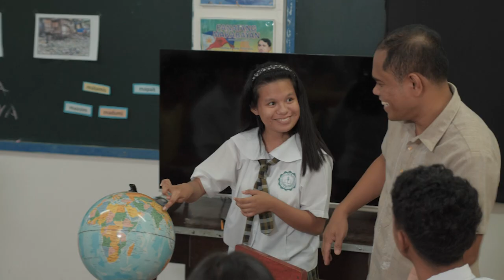2023 Metrobank Outstanding Filipino Master Teacher I Edgar R. Durana BeyondExcellence (Short video)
Meet Edgar R. Durana, MAEd, Master Teacher I / SPED Coordinator at Don Jose Ynares, Sr. Memorial National High School, Binangonan, Rizal. He specializes in special education and has 22 years of service in the Department of Education.

Teacher Edgar joined the ranks of 705 Metrobank Foundation Outstanding Filipinos since 1985. The program is held in partnership with DepEd, the Commission on Higher Education (CHED), the Armed Forces of the Philippines (AFP), the Philippine National Police (PNP), PSBank, Rotary Club of Makati Metro, and the Rotary Club of New Manila East.

Ⓜ The Metrobank Foundation, Inc. (MBFI) was established on January 8, 1979 by Dr. George S. K. Ty, sixteen (16) years after he founded the Metropolitan Bank & Trust Company (Metrobank). MBFI envisions to be the country’s premier corporate philanthropic foundation contributing a significant impact on social development. Its flagship programs include the Metrobank Foundation Outstanding Filipinos; Metrobank Art & Design Excellence (MADE); Metrobank Scholarship Program (MSP); Metrobank MTAP-DepEd Math Challenge (MMC); Grants and Social Development Partnerships, Disaster Response, National Teachers’ Month (NTM) celebration, and the Metrobank Foundation Professorial Chair Lectures. MBFI is also the principal owner of the Manila Doctors Hospital (MDH), one of the leading centers of wellness in the country.

As a development organization, MBFI aims to uplift individuals and the sectors they represent and strategically link with institutions for a shared purpose. By creating and propagating a culture of excellence and providing solutions to stakeholder’s needs, the Foundation continuously expands its scope of reach and be at the forefront in serving communities. As the heart of the Metrobank Group, “Excel. Engage. Empower” or the 3Es remains its roadmap.